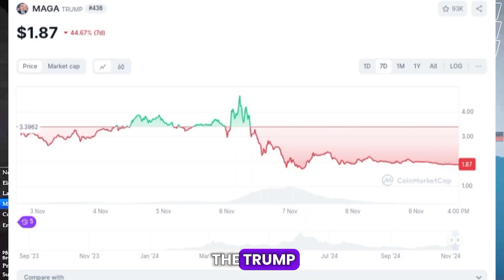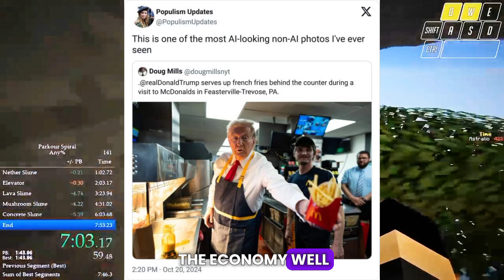The America Election Situation is concluded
If my commentary was poor, comment on how to make it better, thanks.

Today's commentary is on the America Election, and the fierce fight between Kamala Harris and Donald Trump. The Republicans and the Democrats battle for the power of the president.